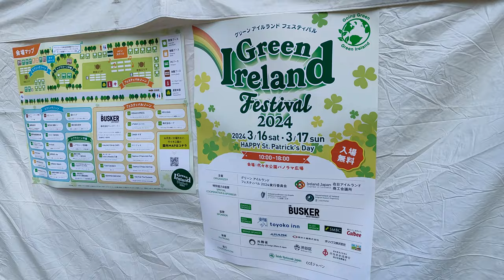Green Ireland Festival 2024 グリーン アイランド フェスティバルが代々木公園、表参道で開催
アイルランドの祝祭「セントパトリックス・デー」が東京にて「グリーン アイルランド フェスティバル」として代々木公園パノラマ広場で初じめて開催されました。多くの外国人、日本人が緑の服を身につけてビール、フード、踊り、表参道でのセントパトリックス デー パレードを春間近の暖かな天候に恵まれて愉しんでいました。2024年3/16（土) 3/17（日）

The Irish festival "St. Patrick's Day" was held for the first time in Tokyo as the "Green Ireland Festival" at Yoyogi Park Panorama Plaza. Many foreigners and Japanese people enjoyed wearing green clothes, drinking beer, enjoying food, dancing, and participating in the St. Patrick's Day Parade on Omotesando

00:00 Green Ireland Festival 2024
01:44 St.Patrick's Day Parade Tokyo

St.Patrick's day parade tokyo